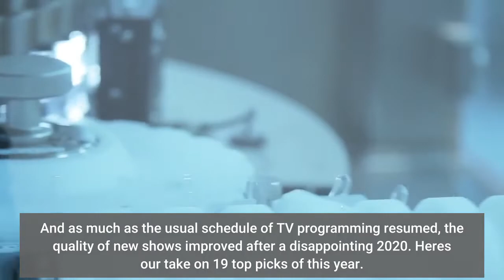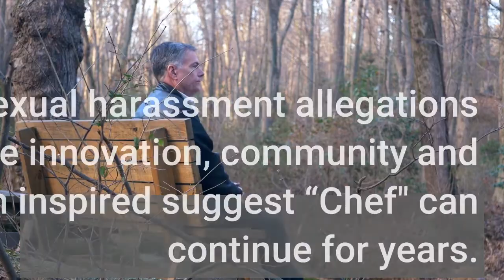We pick the best TV shows of 2021 from 'Ted Lasso' to 'Mare of Easttown'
In 2021, TV came back roaring. After the production delays, rescheduled premieres and "Tiger King" obsession that defined TV in 2020 because of the COVID-19 pandemic, 2021 was slightly more normal on the small screen. Production resumed, and broadcast networks debuted their fall TV shows on time. "Succession" (finally) returned for Season 3. The Emmys were held in person, and all the favorites won. And as much as the usual schedule of TV programming resumed, the quality of new shows improved after a disappointing 2020. Here's our take on 19 top picks of this year. In its 18th season, one of the strengths of the reality cooking competition is its ability to adapt and change as it has aged. Who knew that filming under pandemic conditions, which required a small group of guest judges (all former contestants and winners) to appear in each episode and to keep the challenges even more focused on this year’s setting in Portland, Oregon , made “Chef” the best it's been in years.  Diversifying the cuisine, from Pan-African to Native American, made the reality series feel not only fresh but vital. The season was marred by the sexual harassment allegations against the winner, Gabe Erales, but the innovation, community and creativity that the quarantined season inspired suggest “Chef" can continue for years. Producers Lee Daniels and Saladin K. Patterson took on the monumental task of bringing a beloved sitcom back to life in a way that is both respectful and reminiscent of the original, but also its own unique series. Few remakes are as creatively successful as their new "Years," which follows a middle-class Black family in Montgomery, Alabama, in the late 1960s. Thoughtfully written and expertly acted by an ensemble led by Dulé Hill ("Psych" and "The West Wing"), "Wonder" is a wonder in the world of TV reboots. Not many TV series set in the modern era have smoothly incorporated the COVID-19 pandemic into their storylines, but Freeform’s teen dramedy was adept at conveying the seriousness of real life. In Season 2, “Everything," created by and starring Australian comedian Josh Thomas, continues the story of Nicholas (Thomas), a 20-something who becomes a guardian of his sisters Genevieve (Maeve Press) and Matilda (Kayla Cromer), who is on the autism spectrum, after their father dies. Although “Everything” spends much of Season 2 in quarantine, the show's humor isn't diminished. In fact, the claustrophobia of pandemic life served to enhance the show’s sense of humor and capacity for hijinks. Freeform canceled the series, but “Everything” will have a legacy as one of the most beloved series that never had time to age out of its brilliance. Aidy Bryant’s Hulu comedy saved the best for last. Its third and final season is a superb sendoff, featuring some of the actress's best work, along with banner scripts from the writers (including Bryant).